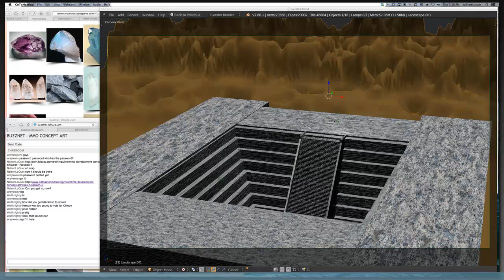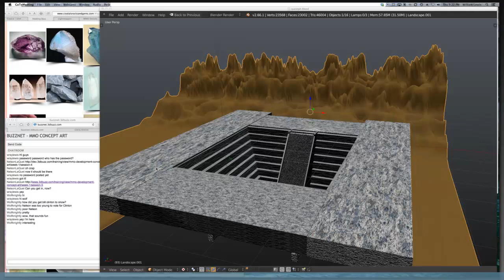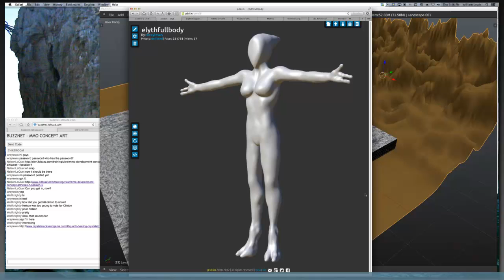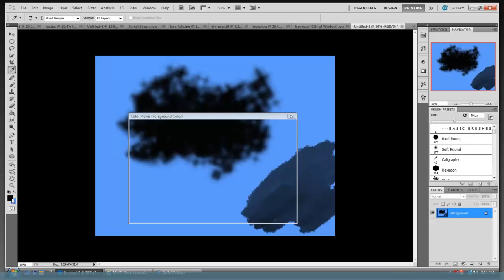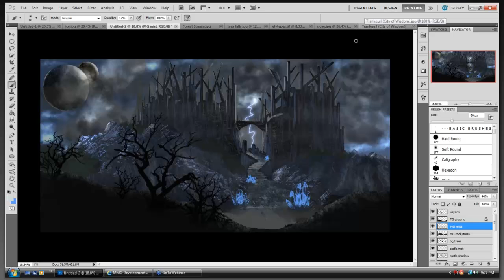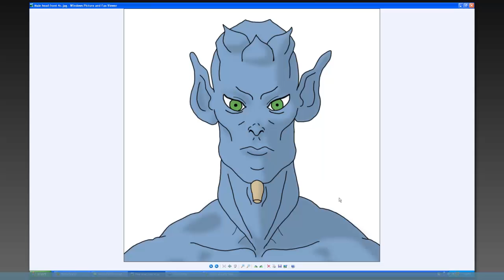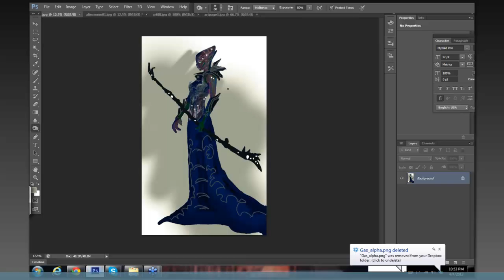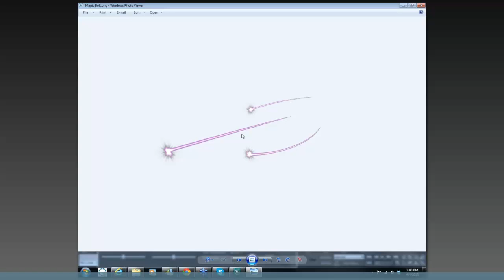🔴 MMO Concept Art with Photoshop • MMO Game Development • Concept Art for Beginners • (Pt. 4)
Learn MMO Concept Art with Photoshop - MMO Game Development.

We are going to be working on Concept Art for our MMO in a live class format.

This class will continue in the spirit of MMO Game Development, in that it will be an over-the-shoulder look into game creation.

This 66-part course provides a full introduction to all the basic fundamentals and core concepts of MMO development for beginners. Learn how to create Massively Multiplayer Online (MMO) games using Unity, the world's most powerful real-time development platform - learn MMO the easy way.

Enter the world of game development as a beginner, or expand your knowledge with an MMO full course taught by top-rated instructors.

This MMO Concept Art series is a unique opportunity to watch, over-the-shoulder, the production of an MMO! It's one of the best courses to learn MMO development,  with so many tips, examples, and exercises. Learn the development life cycle in order to bring your vision to life, and learn how to leverage the tools to run your online game.

Note: Even though this is a legacy MMO tutorial, it is still one of the best MMO full courses available with a focus on MMO Concept Art for beginners.